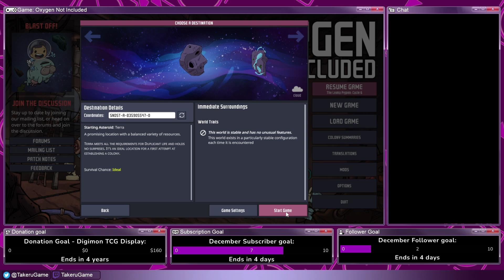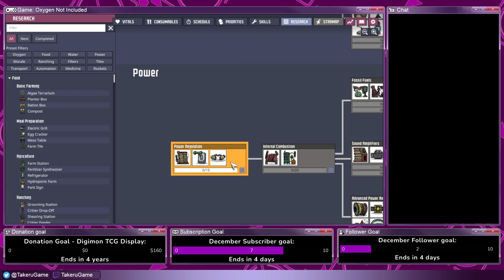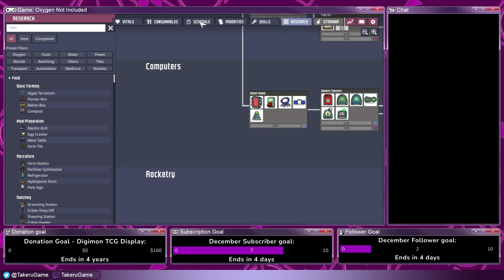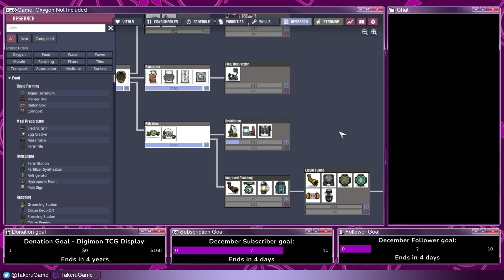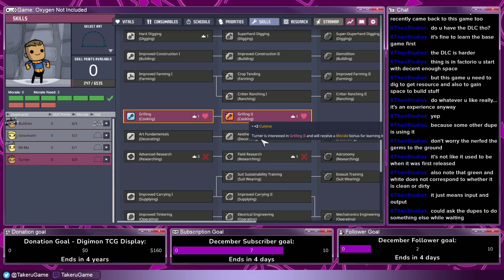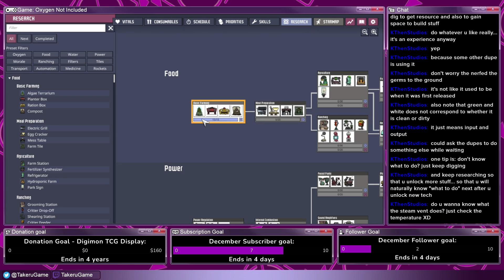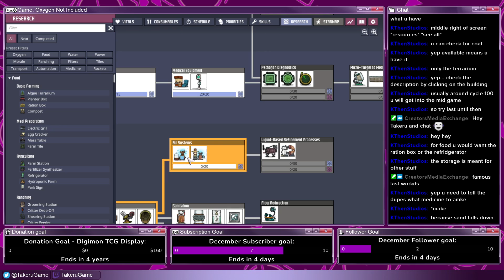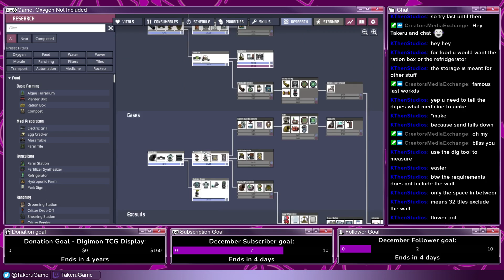Oxygen Not Included #1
Never let me in charge of any colony of people. It can only go one way...